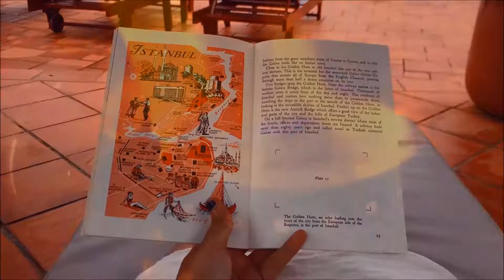Victoria Nui Sam | An Giang